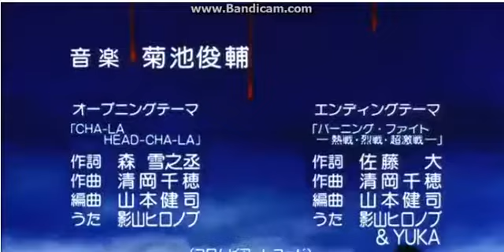Dragon Ball Z Original Intro Opening - Chala Head Chala